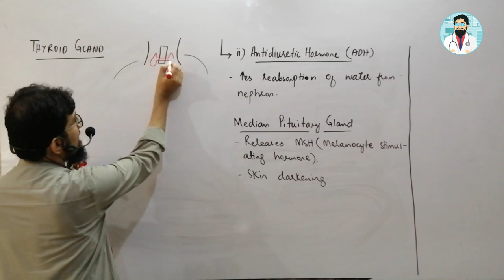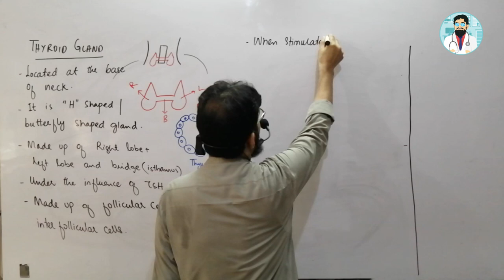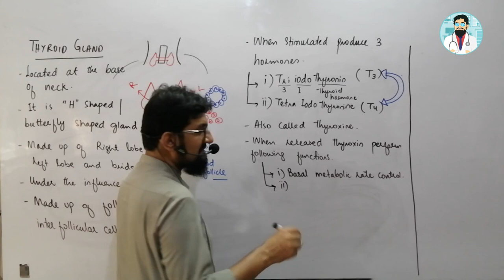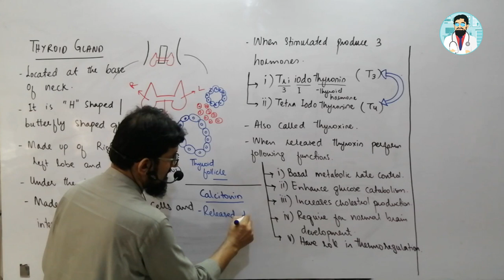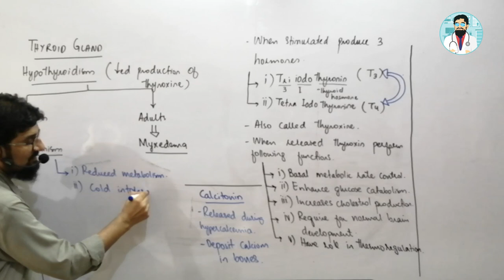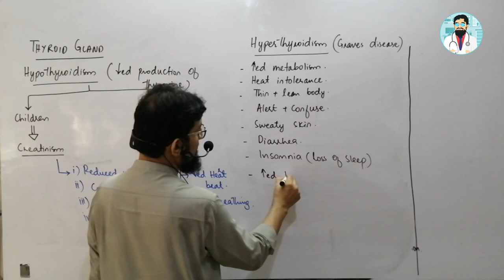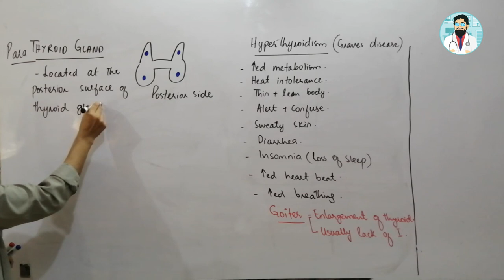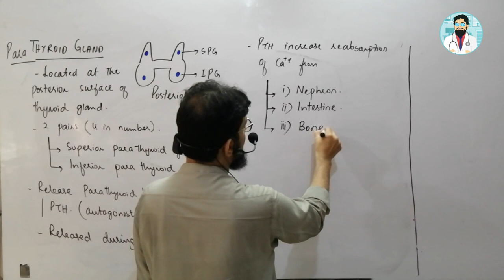Endocrinology | Biology of Thyroid Gland |Parathyroid Gland | Hindi / Urdu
Biology of Thyroid Gland |Parathyroid Gland | Hindi / Urdu

Having difficulty in understanding biology of thyroid gland | Parathyroid gland? Then you are at right place. Learn every thing about Biology of Thyroid Gland |Parathyroid Gland. What are thyroid and parathyroid glands. How they are formed. What is their structure. How thyroid and parathyroid glands produce hormones. What are different conditions associated with thyroid and parathyroid glands.